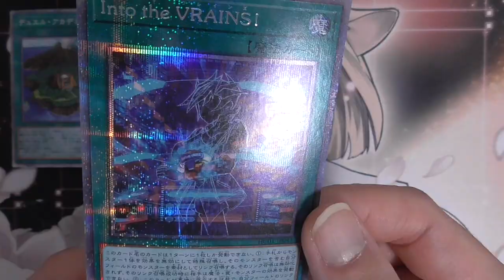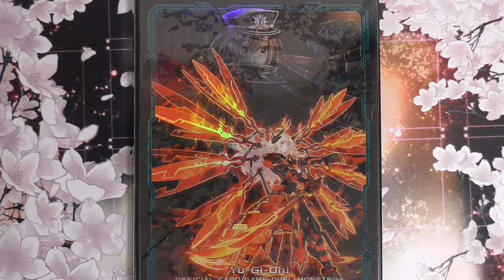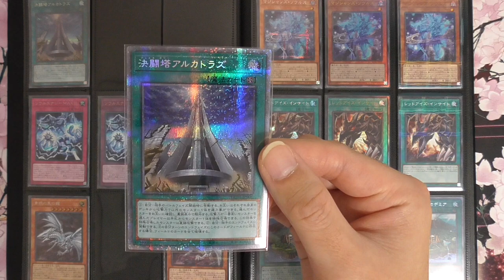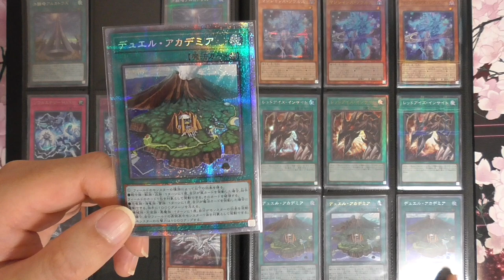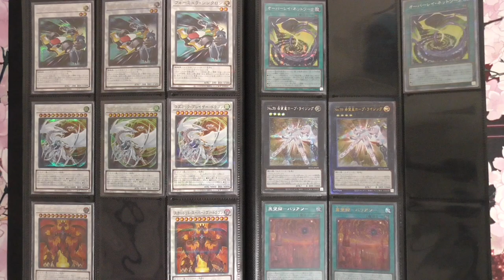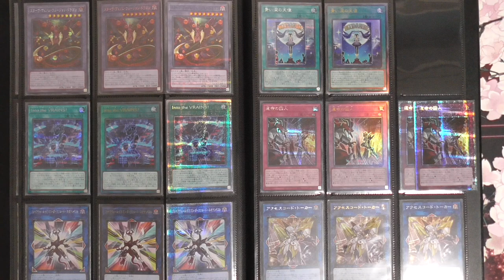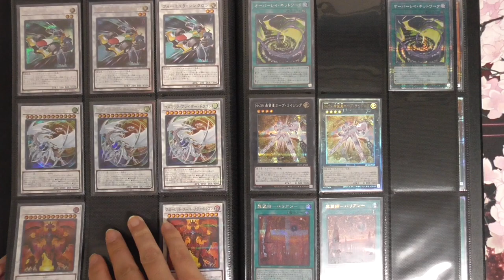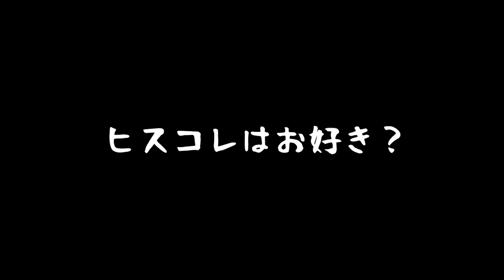【遊戯王】ヒスコレのファイル紹介（未完成）と購入品紹介。〜Bee本舗編〜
今回はヒスコレのカードを購入してきましたので、そちらの紹介とついでにヒスコレ用のファイル紹介をしてみます。
ファイル紹介は画角？が難しいですな…